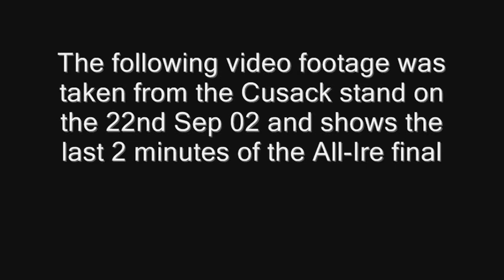2002 All Ireland Final - Last 2 mins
Home made video from Cusack Stand